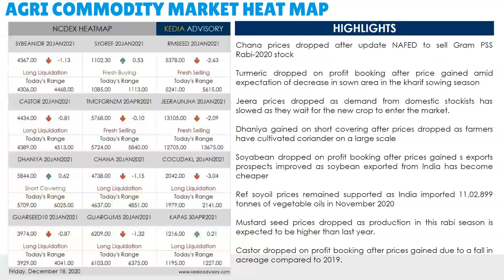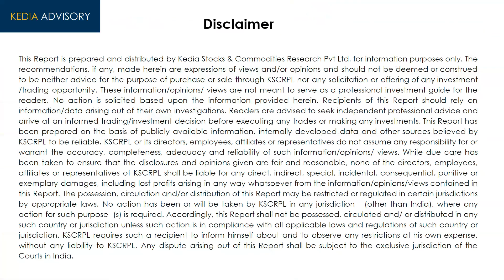Kedia Agri Morning Podcast as on Dec 18, 2020 | केडिया एग्री मॉर्निंग पॉडकास्ट 18 दिसंबर, 2020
Menthaoil gains as prices are on attractive levels at this movement as prices fallen since the start of the year.
Cotton gained as a large section of cotton farmers in Gujarat have abruptly stopped cotton picking to switch over to other winter crops
Chana prices dropped after update NAFED to sell Gram PSS Rabi-2020 stock
Turmeric dropped on profit booking after price gained amid expectation of decrease in sown area in the kharif sowing season
Jeera prices dropped as demand from domestic stockists has slowed as they wait for the new crop to enter the market.
Dhaniya gained on short covering after prices dropped as farmers have cultivated coriander on a large scale
Soyabean dropped on profit booking after prices gained s exports prospects improved as soybean exported from India has become cheaper
Refsoyoil prices remained supported as India imported 11,02,899 tonnes of vegetable oils in November 2020
Crudepalmoil gains tracking rise in Malaysian prices as data showed a rise in exports for the first half of December.
# Mustard seed prices dropped as production in this rabi season is expected to be higher than last year.
Castor dropped on profit booking after prices gained due to a fall in acreage compared to 2019.